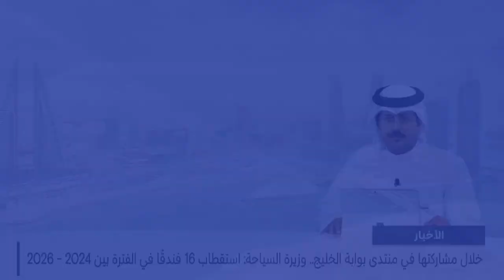البحرين مركز الأخبار : اليوم الثاني من منتدى بوابة الخليج 2024 يشهد جلسات نقاشية ترتبط بقطاعات مهمة